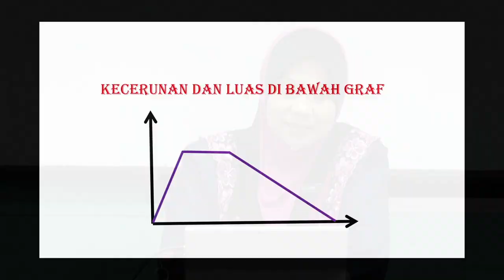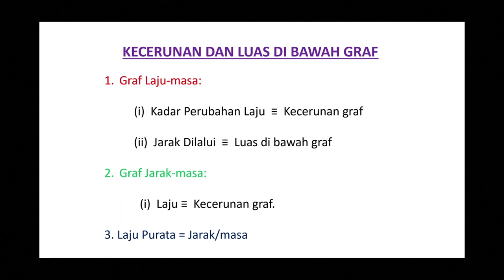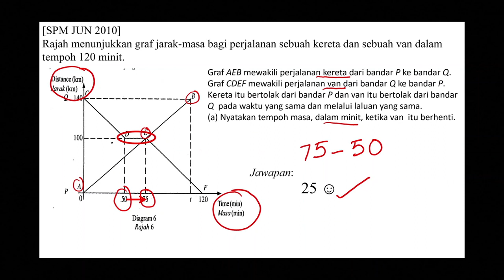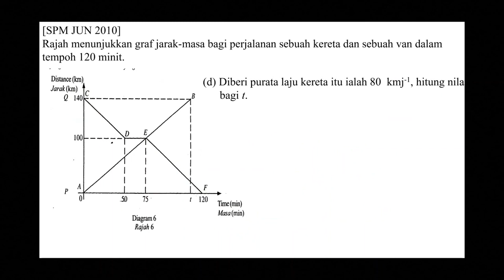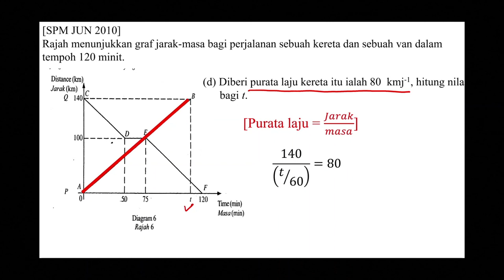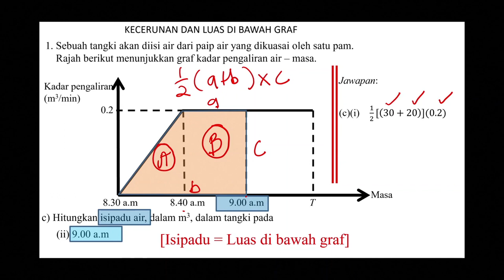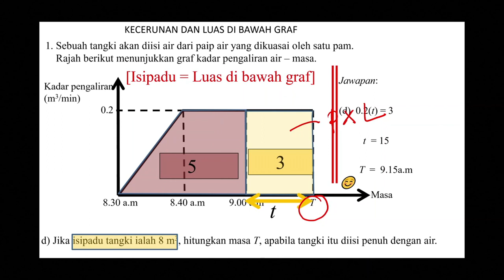SPM Matematik Kecerunan